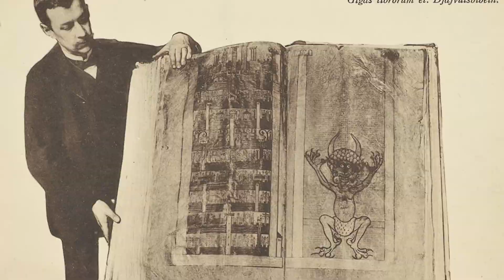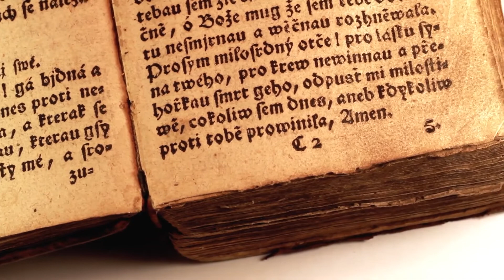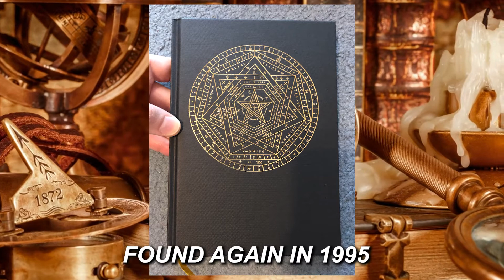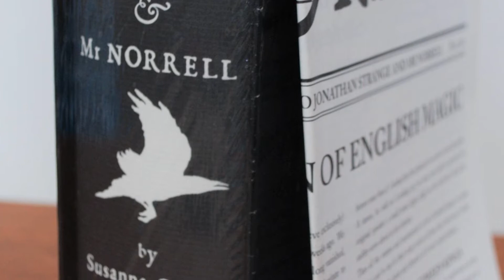Duniya Ki 5 Sub Say Khatarnak Kitabein || Magical Books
Fahash Filmo May Kam Karne Walo KI Moat Kaise Hoti Hai Dil Dehla Dene Wali Batein